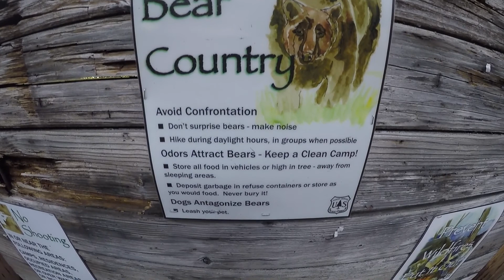Clear Lake 2018